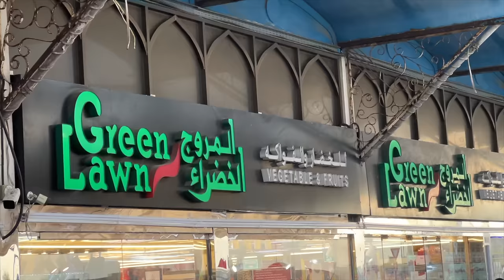எப்போபா Theme Park போறோம் 😕🥺 | Dubai Series EP 5 | Vj Siddhu Vlogs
GT Holidays:
Contact GT holidays for Tour Packages all across the globe